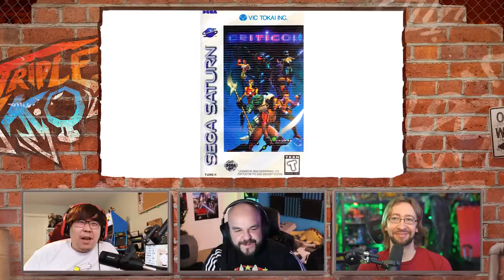Which Fighting Franchise Should Return? | Triple K.O.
Welcome to episode 4 of Triple KO! Triple K.O. is a weekly fighting game podcast featuring Matt McMuscles, Maximilian Dood, and Justin Wong. Matt, Max, and Justin ponder which fighting game franchise they would most like to see return with a sequel or reboot and why.